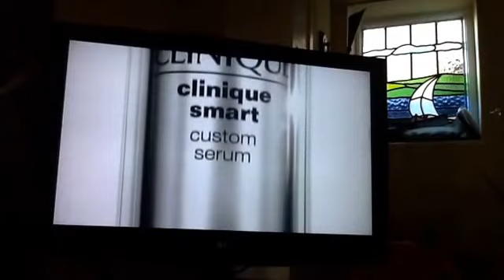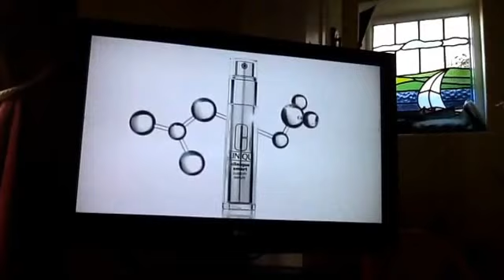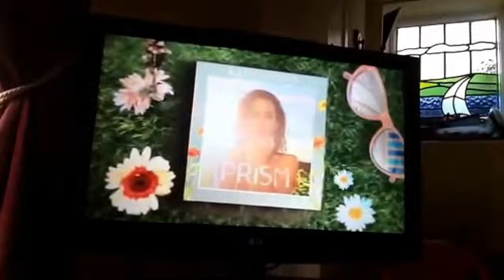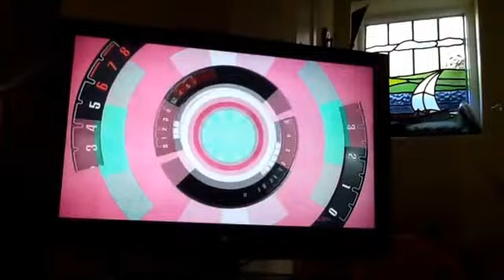Comedy Central Adverts | Thu 24|7|2014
End of Friends Part 1
Comedy Central Break Bumper
Nestle Shreddies
Clinique Smart
Fairy
we buy any Car
Aviva
Argos
John Frieda Fizz
iTunes Albums
Fiat 500
Glade Discreet
Thirst Pockets
Comedy Central Website
Comedy Central Goood News
Start of Friends Part 2